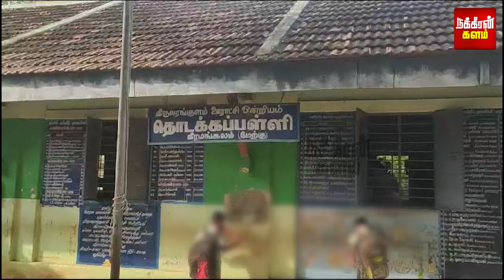கல்விக்கு உதவி.. இறந்தபின்பும் உதவும் இளைஞர்! செத்தும் கொடுத்தார் சிற்றரசு! நெகிழுவைக்கும் சம்பவம்!